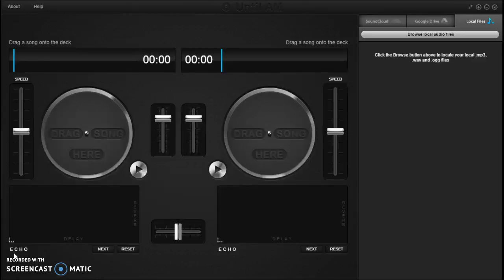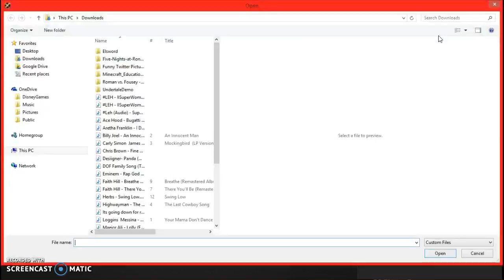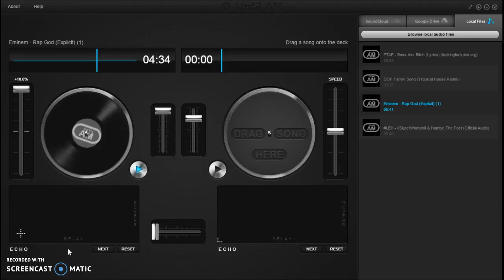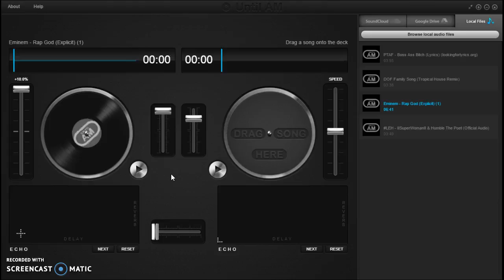ONCE AGAIN! MY RETURN ON UNTIL AM!!!! | Until AM #2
Until AM is actually incredibly fun to play around with concidering I love speeding up different kinds of music! Keep Gaming Trashins!